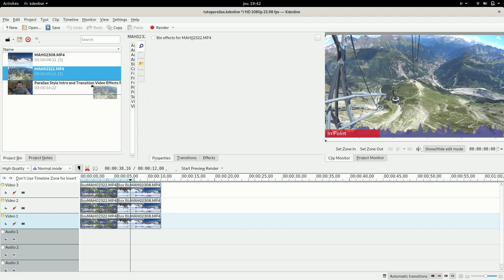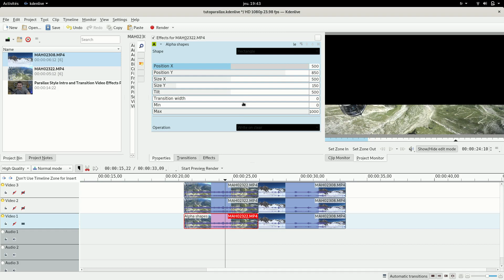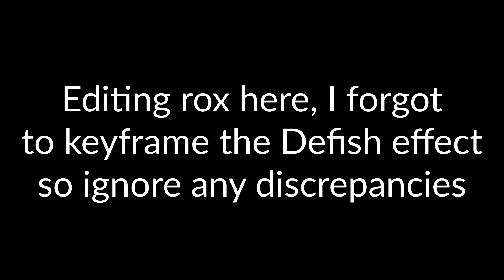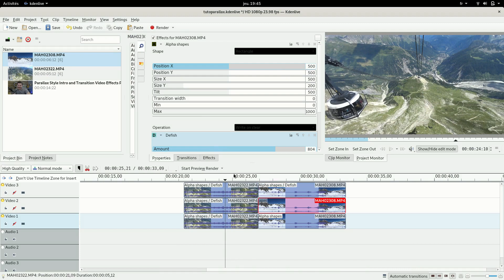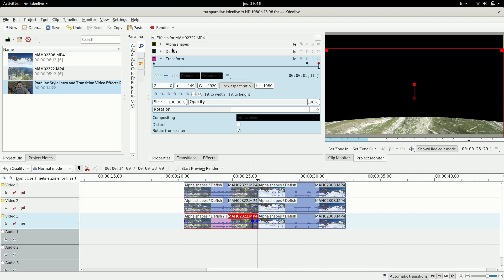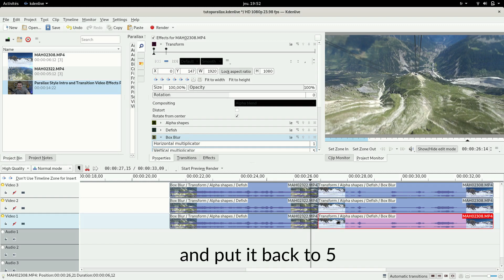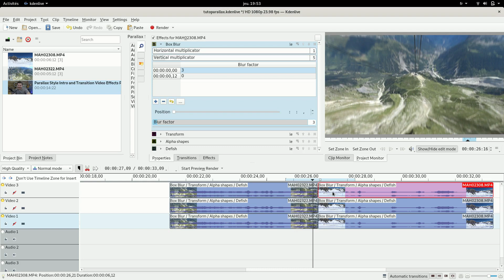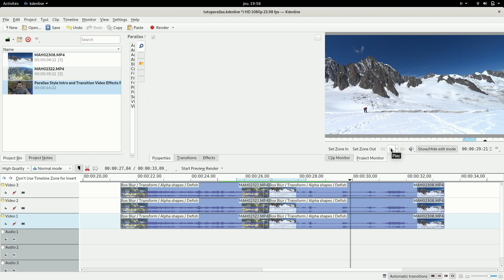Kdenlive Tutorial (slow) - Transition #5 [Parallax]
Hey guys ! So I made this because of a question on the kdenlive forum I always like to find new effects to make so this was really fun.

Hope you like it, and please like, comment and subscribe, it really encourages me, and comment anything you'd like to see next ! (please try to be precise in your request, there are a lot of text effects and transitions ;) )

I forgot a few things when i first recorded the video so i tried to make it work but please tell me if you have any questions. I wasn't gonna re-record it sorry. Also I hate to lsiten to myself so i didn't actually watch that video you're watching now.